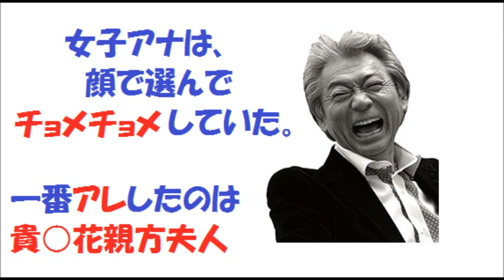みのもんた 女子アナを降板させない為に？顔で選んでいた。貴○花親方夫人が可愛かった。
感想を書くだけで月収100万円！？ブログをやってみてわかった！?
詳しくは説明文の中のアドレスをクリック。 Ads By Move

次男逮捕とセクハラ報道のみのもんたさん。やはり女子アナは顔で選んでいたそうです。一番可愛か

ったのは貴乃花親方夫人の河野景子さんとの事。

違った一面ですね。

文化放送　みのもんたのウィークエンドをつかまえろ　2013年10月5日放送分より